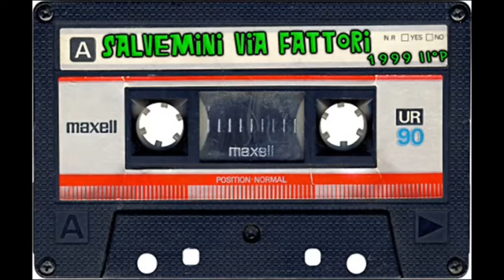Entriamo a II° Ora - Fusion (Bart, LucaT, Shark DF) [04/17]